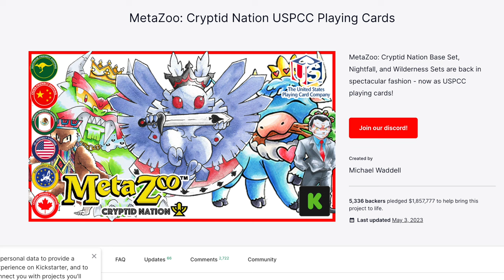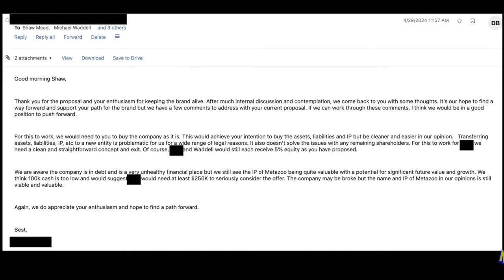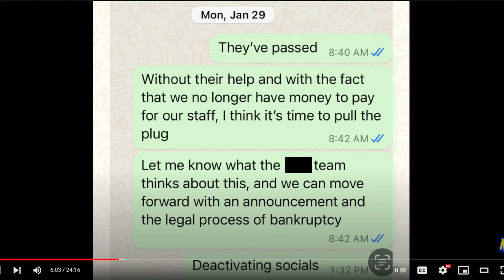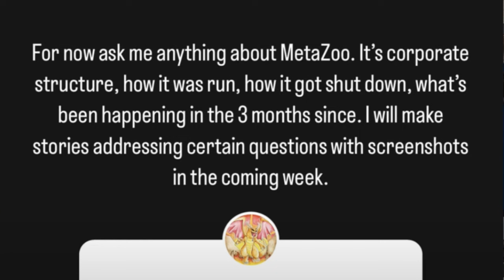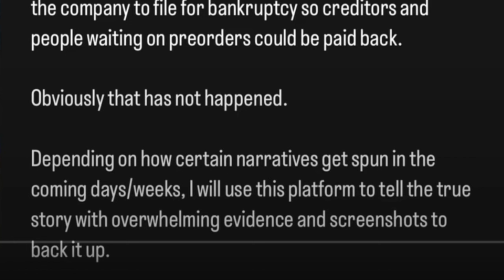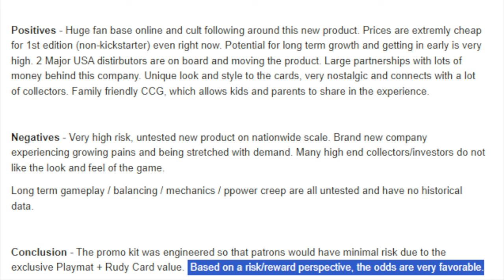Why Alpha Investments Did Not Realize MetaZoo was a Garbage Fire?